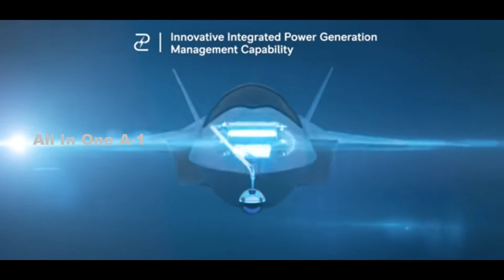US NGAD and UK Tempest Fighter Programs Work Together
Please Support As and Give me a Feed Back to Improve. The United States and the United Kingdom working together, on their next-generation air combat programs. Currently, the United States is going it alone with its Next Generation Air Dominance program. Meanwhile, the United Kingdom is actively seeking to bring international partners for its Tempest program. The latest disclosure the potential for sharing of “insight or capability” between the separate U.S. and U.K. programs.
Ultimately, whatever happens in the Tempest program, it seems probable that there will be at least some kind of high-end air combat collaboration between the United States and the United Kingdom and that the future fighter programs in these countries will all benefit.